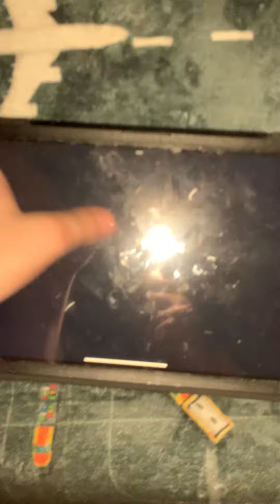It’s for the airport coming on Tuesday